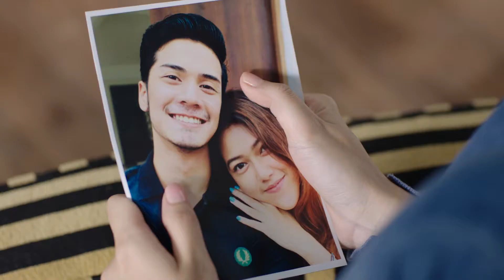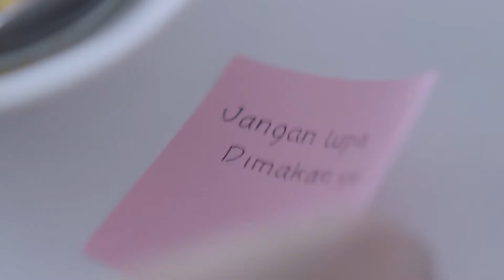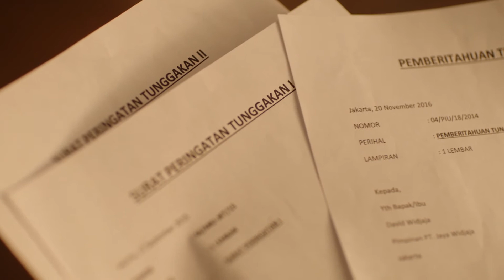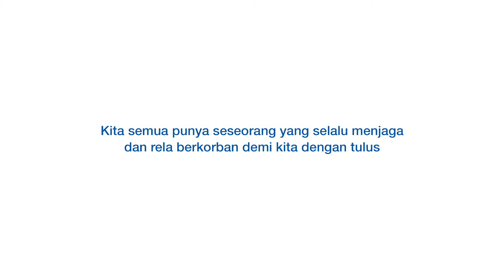Teman Murni - Sisters - Bearbrand Short Film